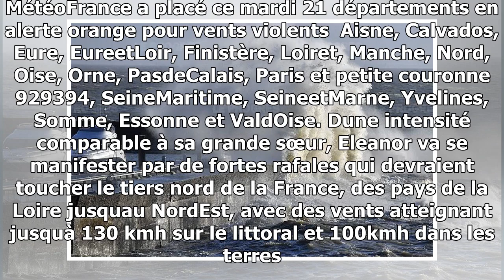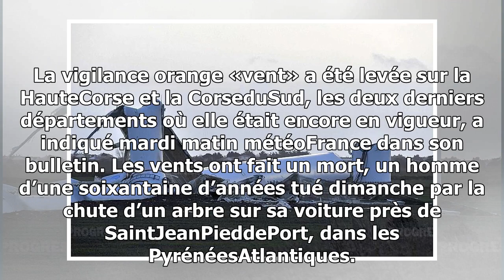Après carmen, une nouvelle tempête arrive : 21 départements en alerte orange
A peine une tempête partie que voilà la seconde lame. Carmen sest essoufflée ce mardi mais Eleanor arrive. MétéoFrance a placé ce mardi 21 départements en alerte orange pour vents ...